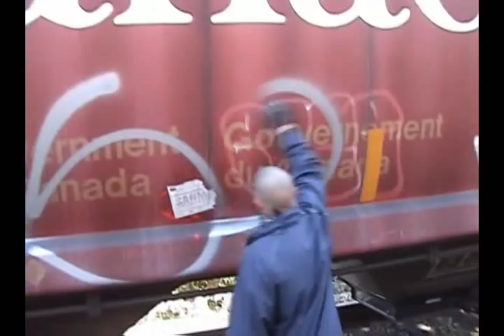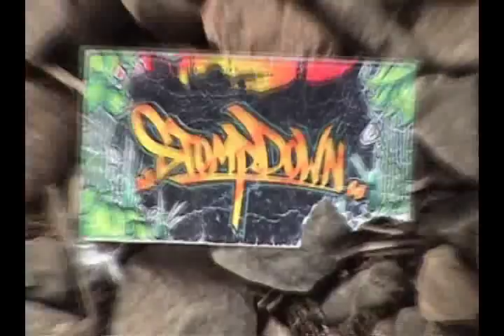GRAFFITI - #31 - LESEN - KEEP SIX